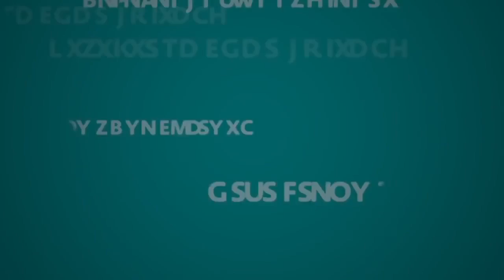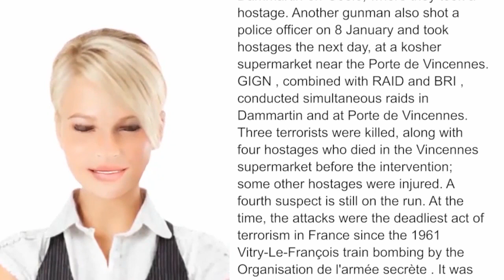January 2015 Île de France attacks - WikiVideos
From 11:30 CET on 7 January to 18:35 CET on 9 January 2015, a series of five terrorist attacks occurred across the Île-de-France region, particularly in Paris. The attacks killed a total of 17 people, in addition to the three perpetrators, and wounded 22 others.